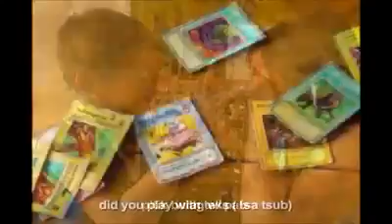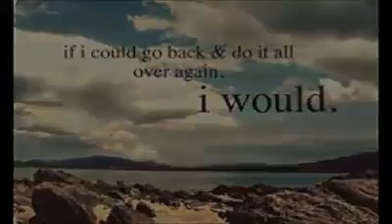kanlungan batang90s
larong pinoy 90s